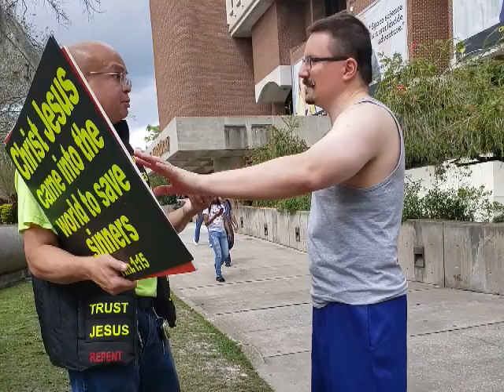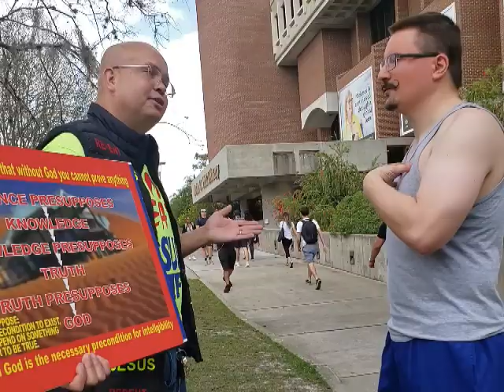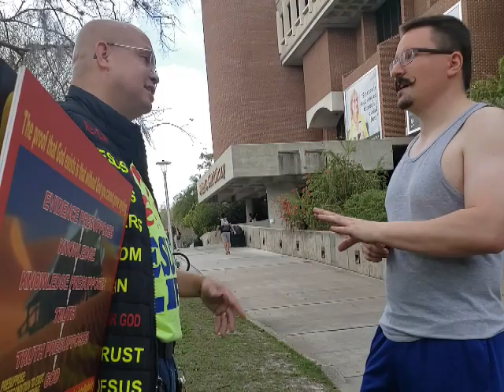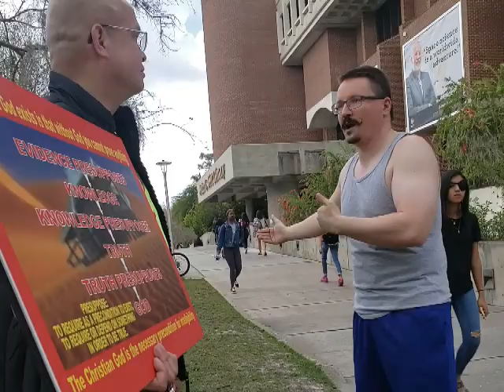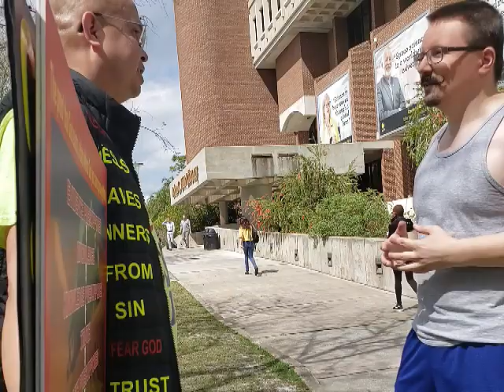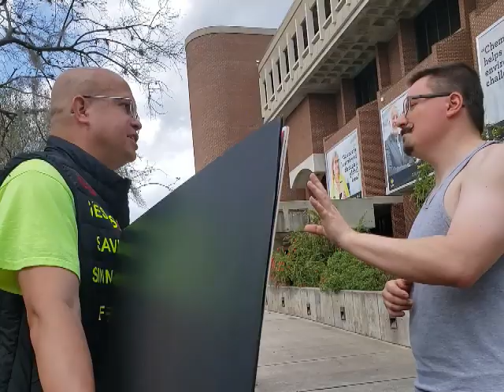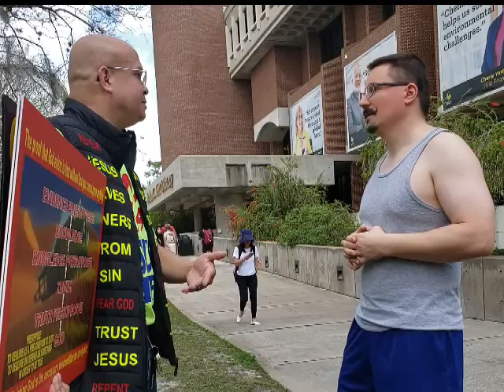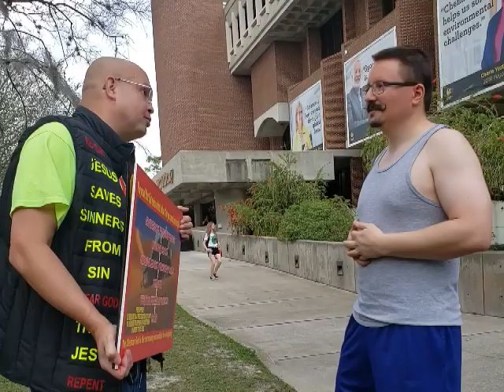The Life of The Human Hamster